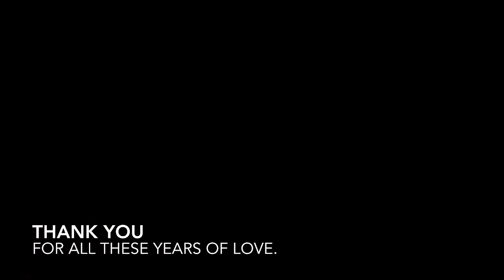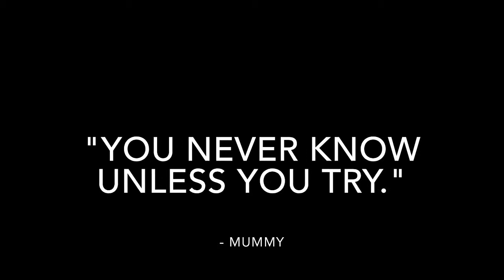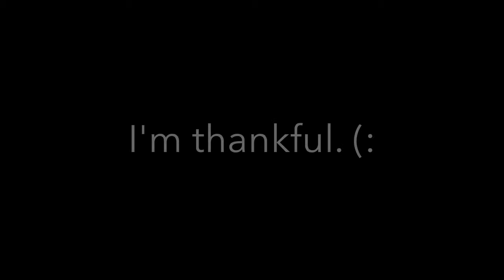Happy Birthday Mummy